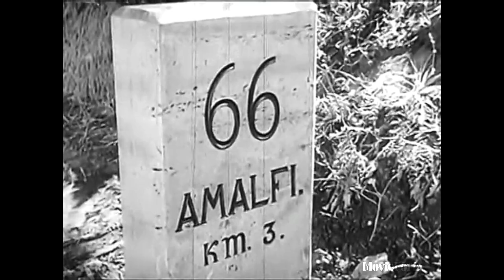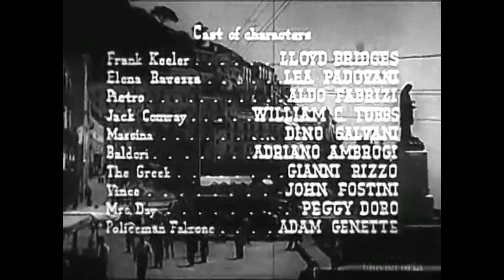Three Steps North 1951 Lloyd Bridges Lea Padovani Aldo Fabrizi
Summary:
After a prison sentence an American GI stationed in Italy discovers that his hidden loot has disappeared and goes searching for it.